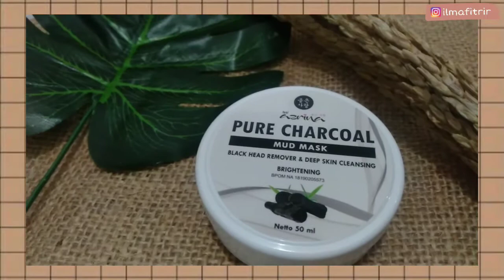MASKER UNTUK MENGHILANGKAN BRUNTUSAN DAN KOMEDO! Azrina beauty | racun tiktok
Hai gais kali ini aku review masker untuk menghilangkan bruntusan, jeeawat dan komedo, aku pake produk Acne Purefying Clay Mask untuk menghilangkan bruntusan dan Pure Charcoal Mud mask untuk menghilangkan komedo dari Azrina beauty, kedua nya samasama bagus dan udh ada no bpom nya jd super aman yaa